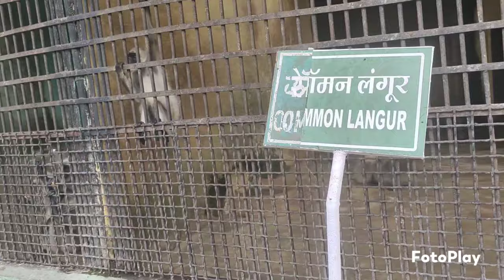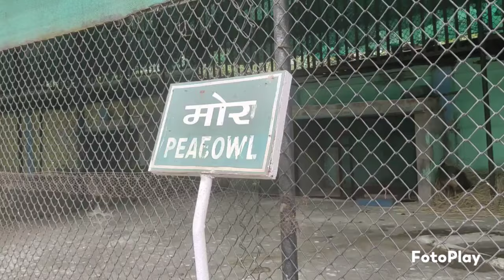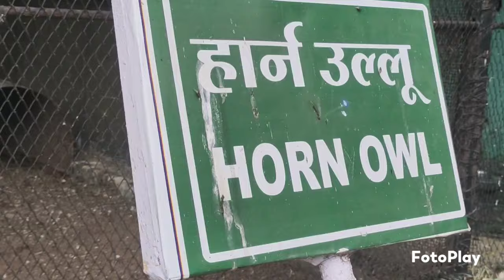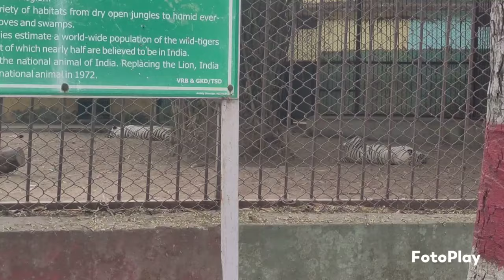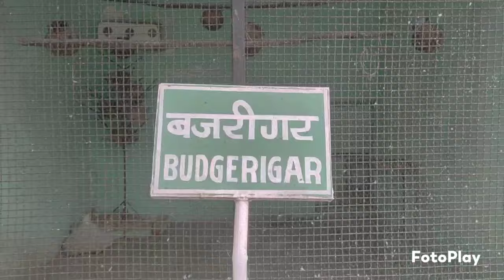Small Picnic with my staff.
The first time I was with my staff members for a small Picnic, i enjoyed it so much.